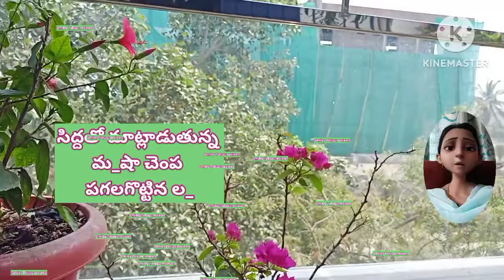క్వారీకుట్ర తెలిసి మాట్లాడుతున్న చెంప పగలగొట్టిన